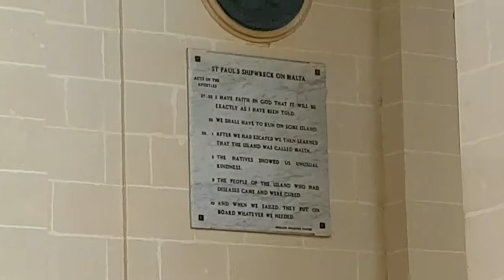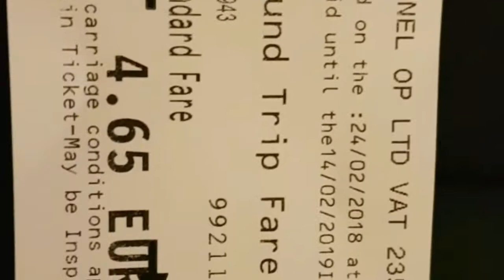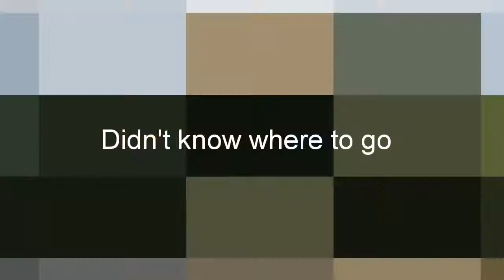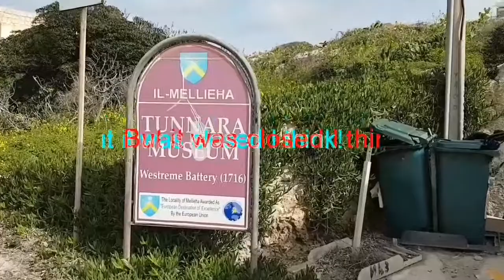Malta Holiday (First solo trip 2018) Vlog Ep1. Part 3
Malta Holiday (First solo trip 2018) Vlog Ep1.part 3. This vlog includes footage from my trip to Buggiba, Gozo and Mellieha.